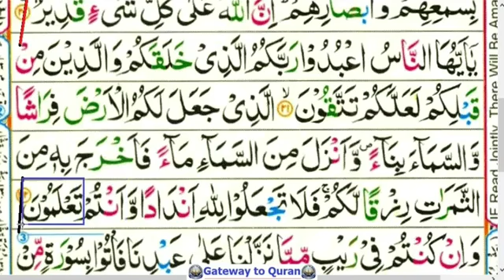Learn Quran with Tajweed 002 Surah Al Bagarah Ayah 021-22